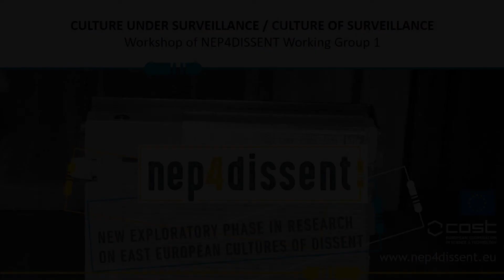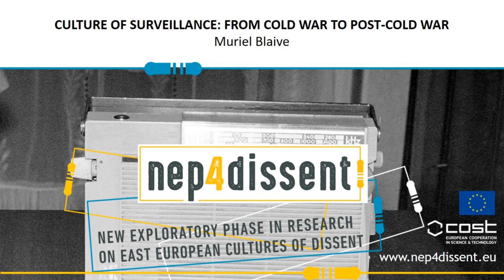NEP4DISSENT Muriel Blaive: Culture of Surveillance. From Cold War to Post-Cold War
"Culture of Surveillance. From Cold War to Post-Cold War" by Muriel Blaive (Charles University, Prague), 23 October 2020.
Lecture and discussion from the workshop "Culture under Surveillance. Culture of Surveillance," organised by Working Group 1 of the COST ACTION 16213 New Exploratory Phase in Research on East European Cultures of Dissent (NEP4DISSENT,